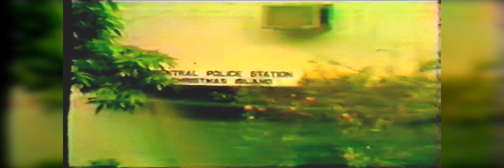An Introduction to Christmas Island Indian Ocean - Steven Tan Documentary 1977 (1/8)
The Territory of Christmas Island is a territory of Australia in the Indian Ocean. It is located 2,600 kilometres (1,600 mi) northwest of the Western Australian city of Perth, 360 km (220 mi) south of the Indonesian capital, Jakarta, and 975 km (606 mi) ENE of the Cocos (Keeling) Islands.

It has a population of 1,403 residents who live in a number of "settlement areas" on the northern tip of the island: Flying Fish Cove (also known as Kampong), Silver City, Poon Saan, and Drumsite.

The island's geographic isolation and history of minimal human disturbance has led to a high level of endemism among its flora and fauna, which is of significant interest to scientists and naturalists. 63% of its 135 square kilometres (52 sq mi) is an Australian national park. There exist large areas of primary monsoonal forest.

Phosphate, deposited originally as dead marine organisms (not guano as often thought), has been mined on the island for many years.